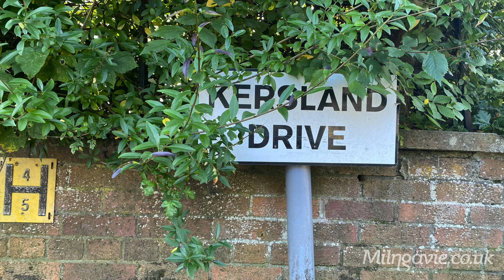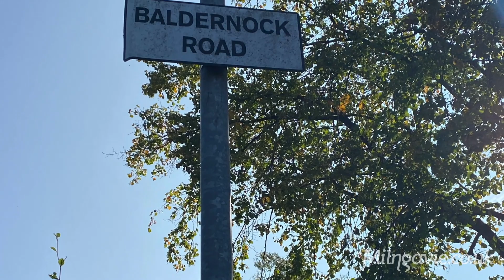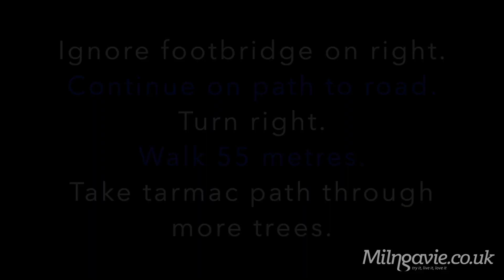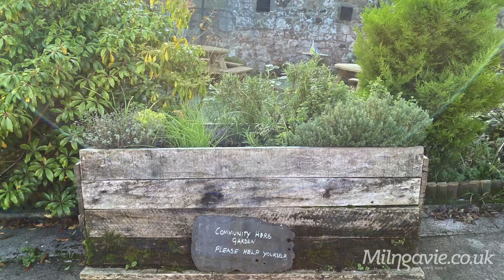Milngavie Walk Doocot, 2 miles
A gentle 2 mile walk that starts and finishes in Milngavie, with commentary from Fiona Outdoors on behalf of Milngavie.co.uk - the walking and cycling town.